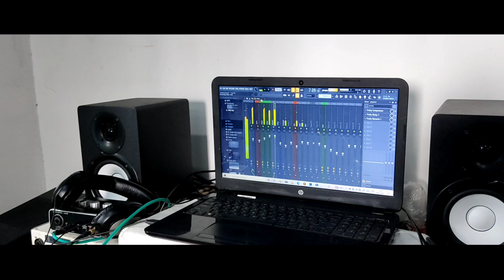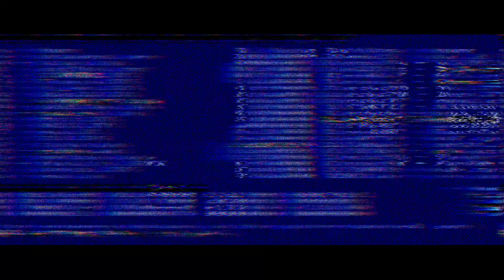AIJA_MOR_GURIYA_RE // New Adivasi Romantic Video 2021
song- Aija mor guriya re

Lyrics - Ajay, Rajesh Kishan

Studio- D.J.T Studio ( Baganpara )

Singer- Ajay Tirkey , Rajesh Kishan

Mixing Mastering - Sunny Boro

cast- Ajay Tirkey, Rajesh Kishan,onaru Boro, sunny Boro

 special thanks
       ,,,,,,,   David J Tirkey, Bablu Soren

Ajay Tirkey ph no- 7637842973